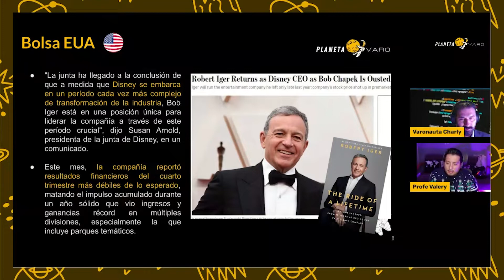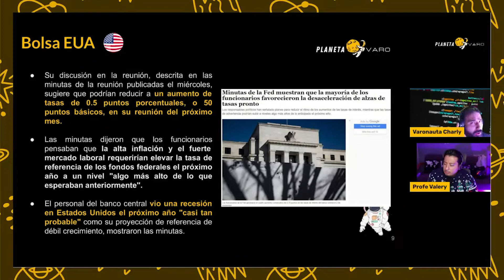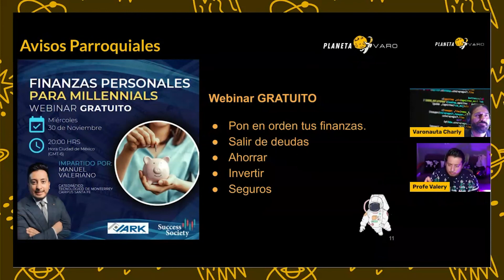Noti Varo 25/Nov/22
Seleccionamos para ti las noticias más importantes de la semana. Con Charly y el Profe Valery. Vuelve el CEO de Disney (Iger), manifestaciones en FOXCONN (China) y más...